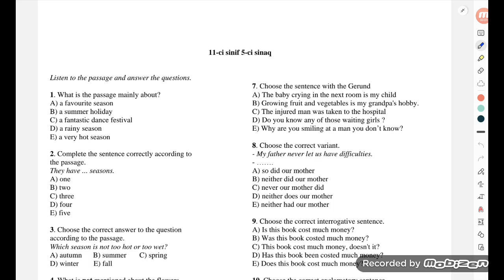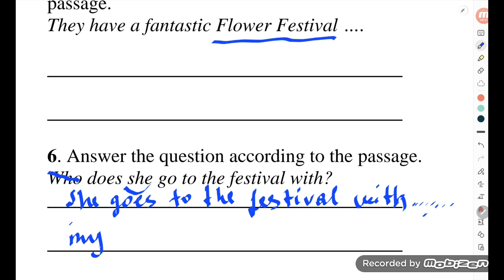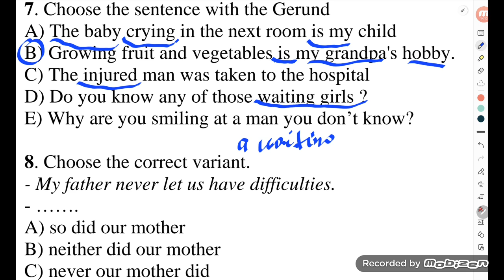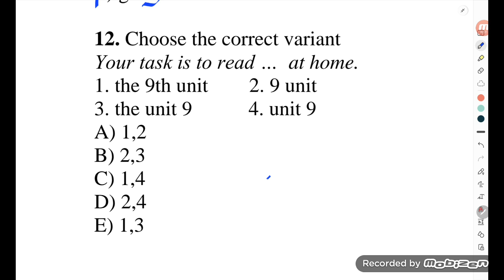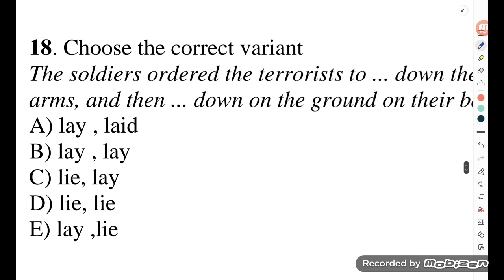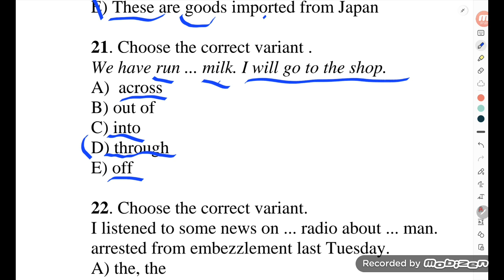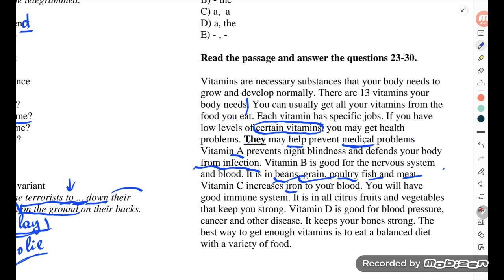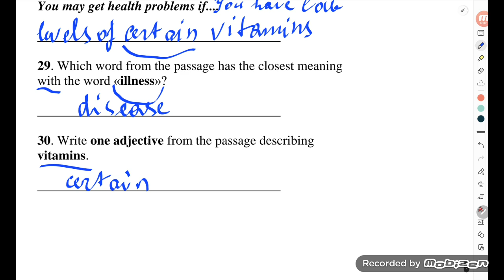buraxılış OTK sınaq 5 İngilis dili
otk sınaq 5 English